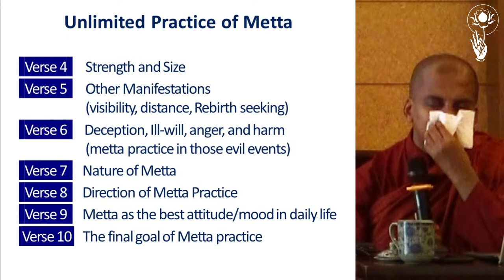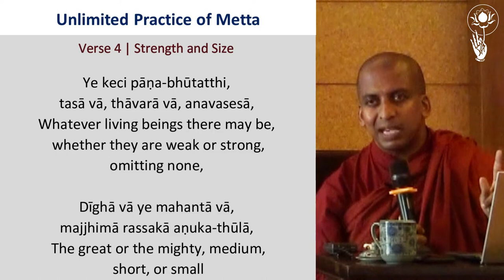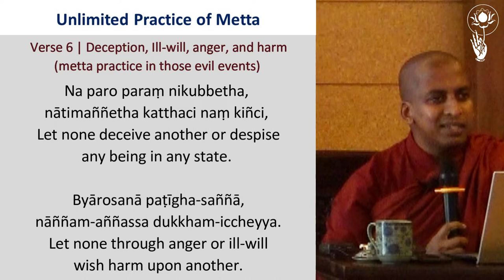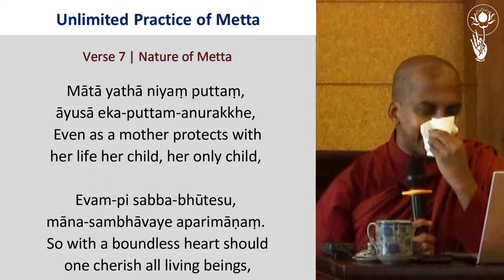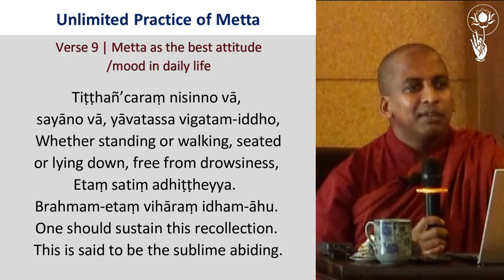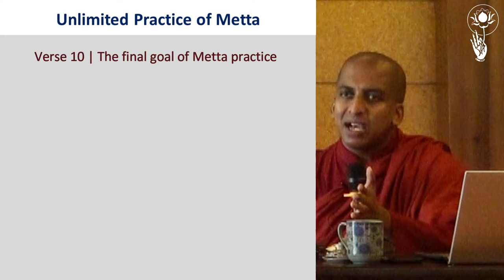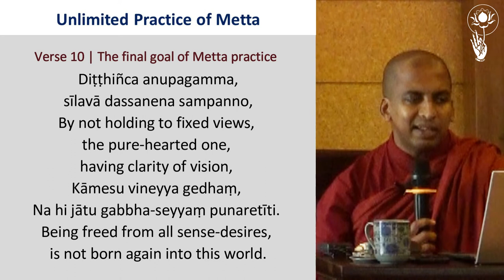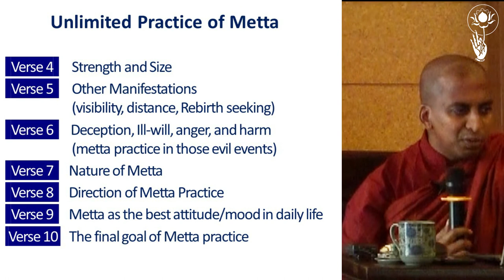BOUNDLESS - Karaṇīya Mettā Sutta (Part 6) - Bhante Dr Chandima